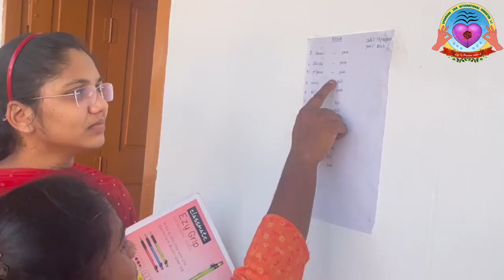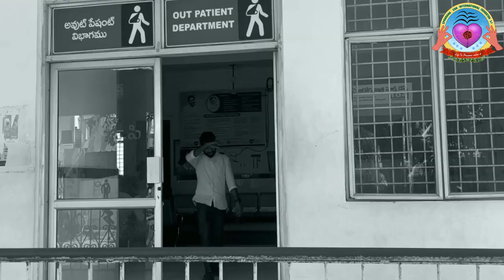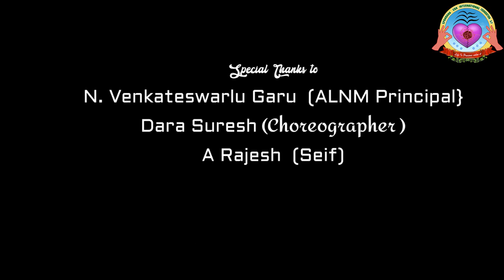CONTESTANT 13 II ALNM WOMEN'S DEGREE COLLEGE, Kanigiri, Prakasam Dt, A.P.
LIFE IS PRECIOUS VALUE IT !